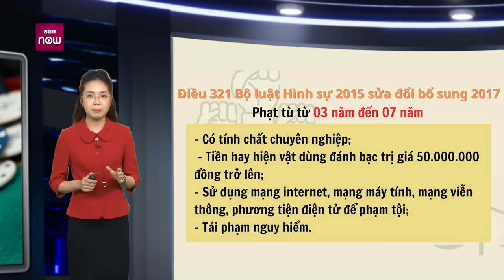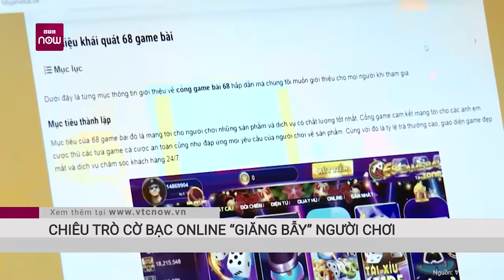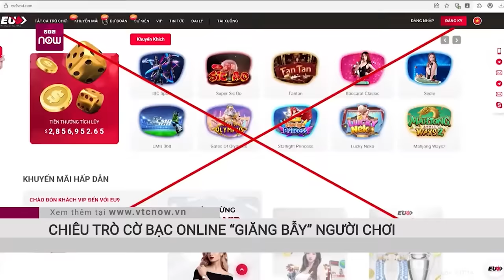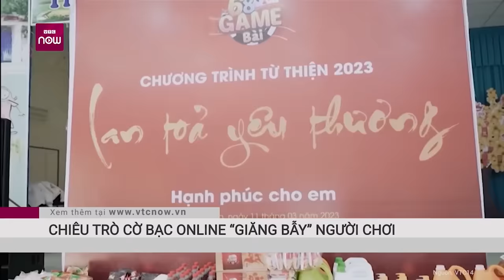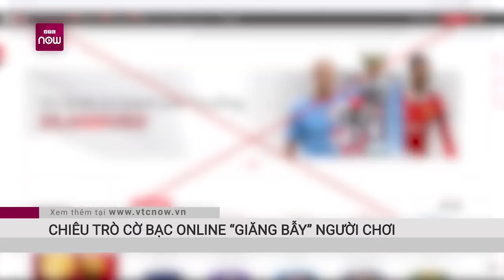Cường "kính", trùm anh chị đất Hà Đông vừa bị bắt là ai? | Tin tức 24h | VTC Now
VTC Now | Mới đây, Công an quận Hà Đông, Công an thành phố Hà Nội thông tin đã tạm giữ hình sự đối tượng Lê Đình Cường, tức Cường “kính” (SN 1967, trú tại phường Yên Nghĩa, quận Hà Đông, thành phố Hà Nội) liên quan đến vụ đánh bạc xảy ra trên địa bàn.